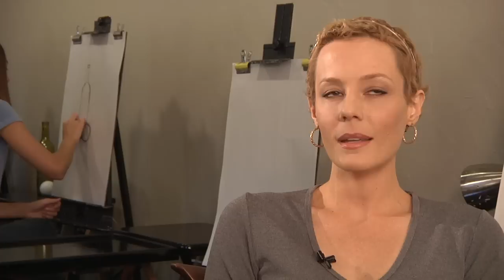Amanda Jones - "Can anyone learn to paint?"